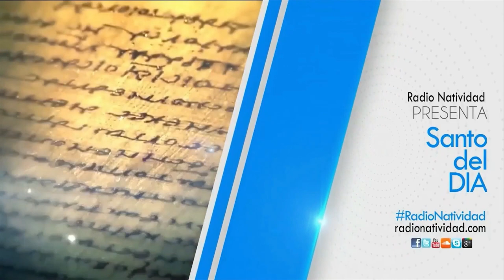SANTO DEL DÍA | Fr. JUAN DUQUE.odm / Martes, 02/01/2024